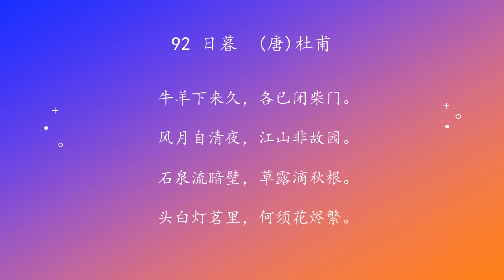古诗唐诗宋清诗词160首之 92 日暮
原载《中华少儿故事歌曲集160首》

92 日暮　(唐)杜甫

牛羊下来久，各已闭柴门。
风月自清夜，江山非故园。
石泉流暗壁，草露滴秋根。
头白灯茗里，何须花烬繁。